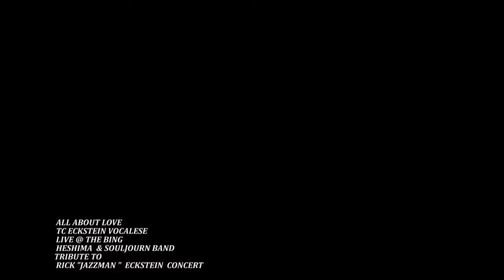ALL ABOUT THE LOVE "LIVE AT THE BING" TC ECKSTEIN VOCALESE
A TRIBUTE CONCERT ORIGINAL SONG FEATURING HESHIMA MOJA & SOULJOURN BAND DEDICATED TO TC'S LATE BROTHER RICHARD "JAZZMAN" ECKSTEIN. Band includes Heshima Moja -Bass, Kevin Sharpe- Drums-Percussions, Damien Curtis-Keys and Ronald Smith-Alto Sax. TC Singing an original she wrote  "ALL ABOUT LOVE" for her brother.